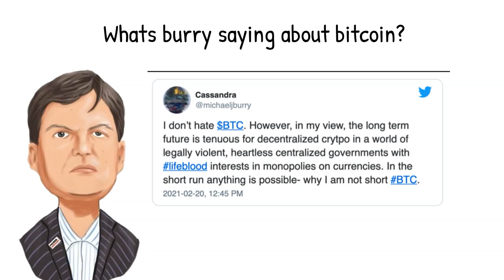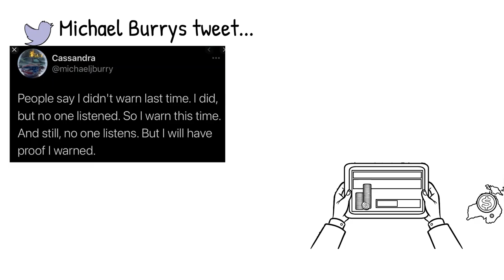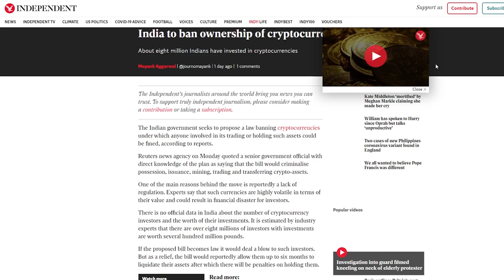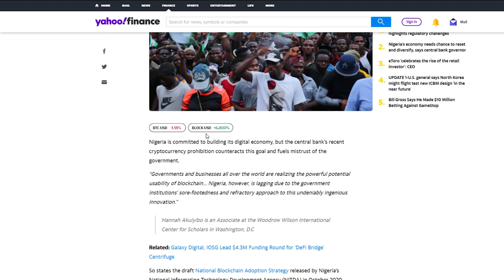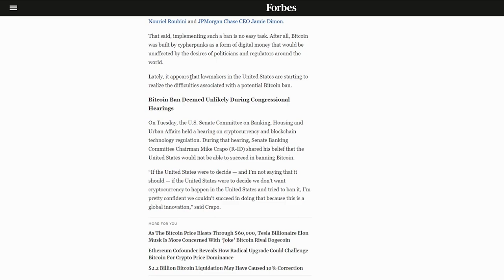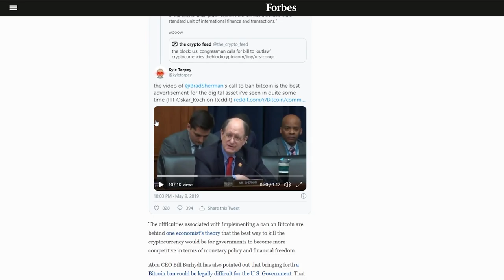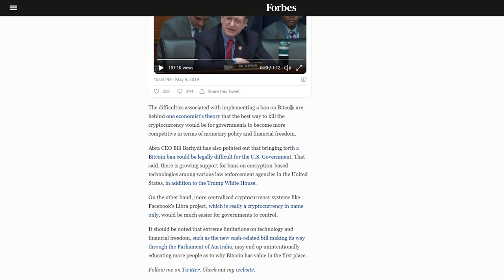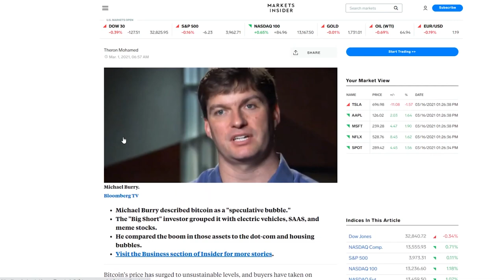Michael Burry's Early BITCOIN BUBBLE WARNING...(Michael Burry Bitcoin...)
▶Relevant Videos

▶FinanceValue is a channel dedicated to making highly quality videos content for those interested in the economy + business